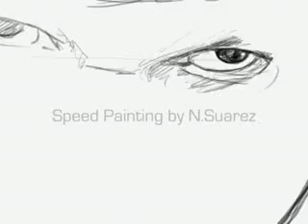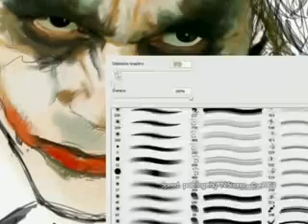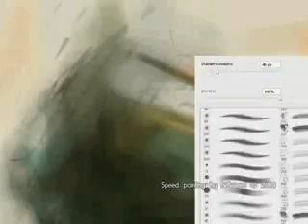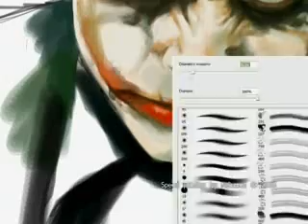The Joker Speed Painting by Nacho Suarez